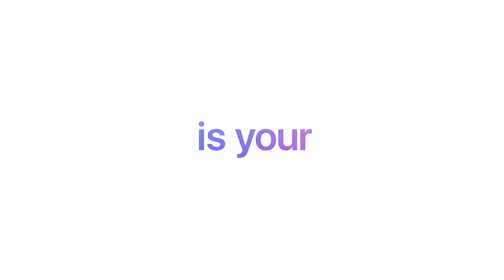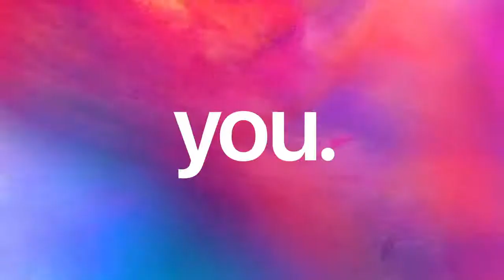«ՊԻԿՍԵԼ»|"PIXEL"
Telephones: Mobile (Cellular)